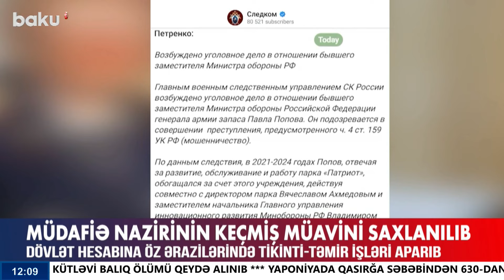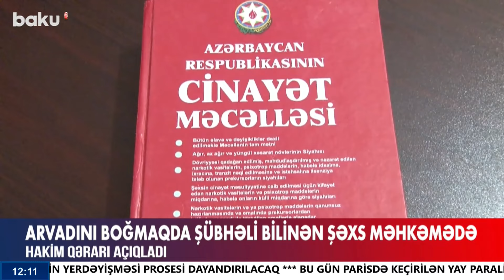Təhlükəli manevr edən sürücülər barədə hansı tədbirlər görüləcək?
00:00 - Giriş
01:01 - Prezident İlham Əliyev Türkiyə böyük millət məclisinin nümayəndə heyətini qəbul edib
01:36 - Dövlət sərhədinin delimitasiyası üzrə komissiyaların birgə fəaliyyəti haqqında əsasnamə imzalanıb
02:48 -  Özbəkistanda vacib görüş
03:43 - Türkiyədə Zəfər bayramı qeyd olunur
04:47 - "Rusiyanın yox, qərbin forpostu ol"
08:36 - Müdafiə Nazirinin keçmiş müavini saxlanılıb
10:03 - Arvadını boğmaqda şübhəli bilinən şəxs məhkəmədə
11:29 - Soyğunçuluq edən "Rufo Gəncinski"nin yaxınıdır?
13:15 - Xırdalanda avtobus sürücüləri yarışdı